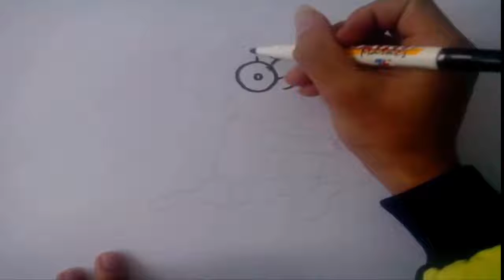How To Draw The Simpson - Lisa - Learn To Draw - Art Space